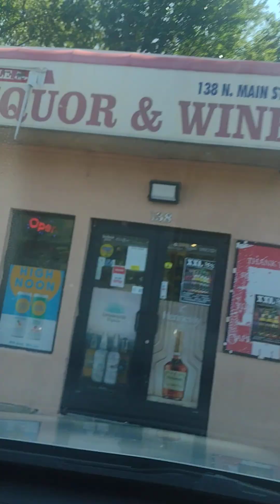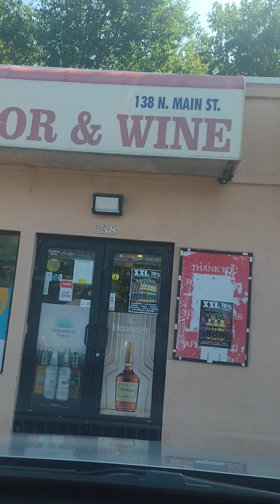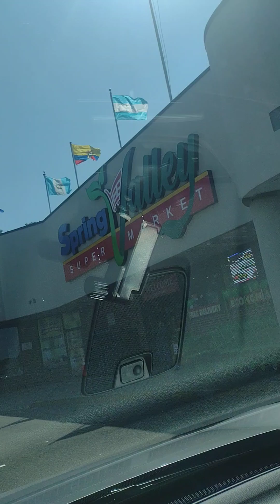spring valley NY